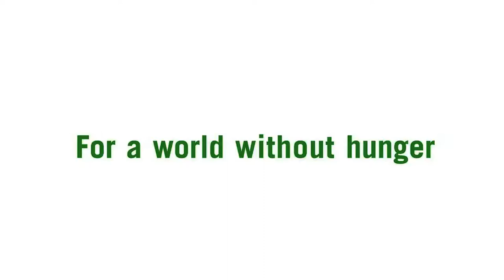Disrupt Seeds - Sunday Silungwe